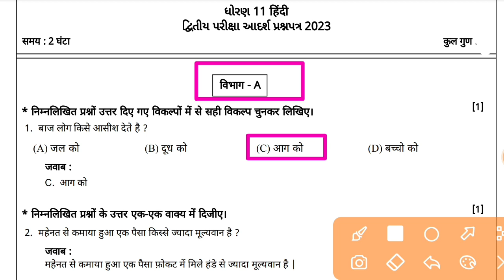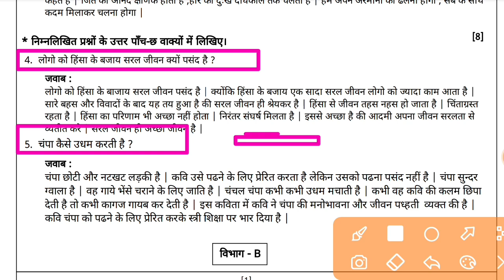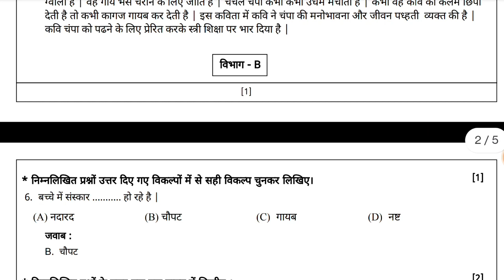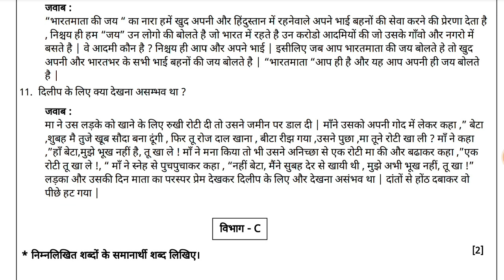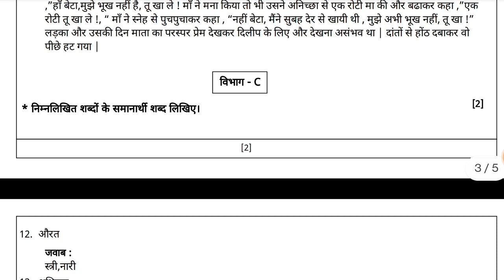std 11 hindi paper solution,std 11 hindi second exam paper solution, Dhoran 11 Hindi paper solution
dhoran 11 Hindi most Imp questions 2023

dhoran 11 Hindi second exam paper
std 11 hindi second exam paper solution
std 11 Hindi dritiya pariksha paper
hindi paper solution dhoran 11

std 11 Hindi second exam paper,
dhoran 11 Hindi biji parixa paper solution 2023,
dhoran 11 hindi paper solution second exam 2023,

ધોરણ 11 ગુજરાતી બીજી પરીક્ષા પેપર સોલ્યુશન 2023,
ધોરણ 11 ગુજરાતી પેપર સોલ્યુશન 2023,
દ્વિતીય પરીક્ષા ધોરણ 11 ગુજરાતી,
ધોરણ 11 ગુજરાતી દ્વિતીય પરીક્ષા,
ગુજરાતી પેપર સોલ્યુશન ધોરણ 11,
ધોરણ 11 ગુજરાતી પેપર સોલ્યુશન દ્વિતીય પરીક્ષા 2023,